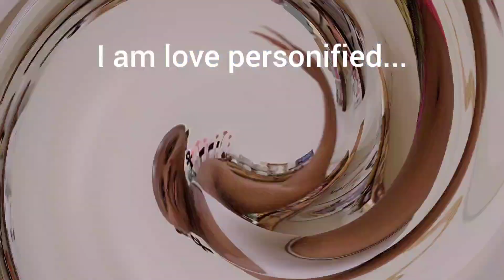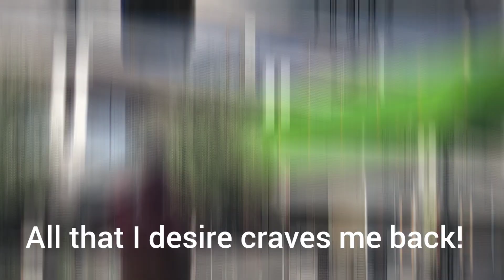Freestyle Friday- Expressing Myself With Dance and Affirmations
It's Freestyle Friday and it's time to DANCE! Check out some of these lost and hidden gems of ne dancing in various parts of the city of Phoenix, Arizona!

Looking for a dance class to join? Motherland Jams has you covered. Check out motherlandjams.com